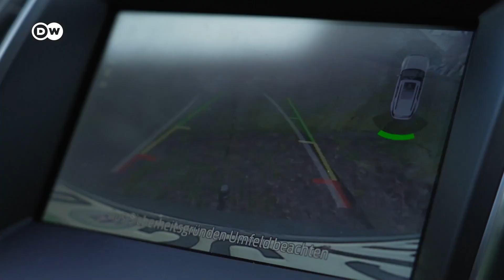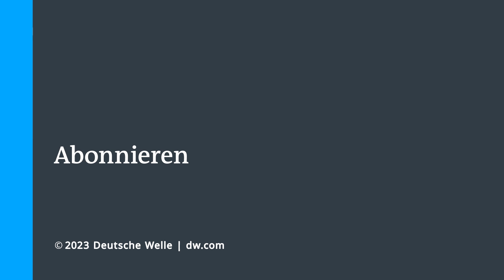Kann Tischtennis gegen Parkinson helfen? | DW Reporter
Wenn Silke Kind Tischtennis spielt, spürt sie kaum noch, dass sie Parkinson hat. Der Sport hilft ihr offenbar, die Erkrankung zu bremsen.
Im Alltag ist Silke rechte Körperseite oft steif, sie zittert beim Gemüseschneiden oder beim Arbeiten mit der Computermaus. Das Tischtennis-Training habe einen positiven Effekt, sagt ihre Physiotherapeutin.
Allerdings: Es gibt kaum wissenschaftliche Studien dazu, wie sehr sich Ping Pong auf die Symptome von Parkinson auswirkt, die Erkrankung selbst ist unheilbar. In Deutschland gibt es um die 170 Ping-Pong-Parkinson-Stützpunkte und immer mehr Interessenten.
Eine Reportage von Emily Sherwin